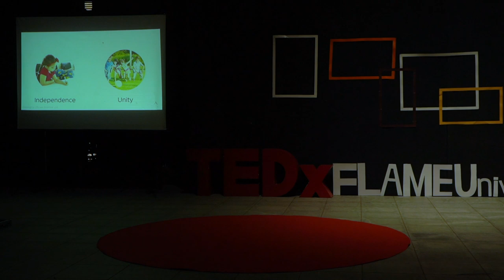Paradigm | Dhruva Paknikar | TEDxFLAMEUniversity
Dhruva Paknikar talks about how responsible design means greater productivity and lesser resource requirements. He speaks of  initiatives that are not just examples of responsible design but also social design: designing with the aim to bring about change. Change and escalation.
He designs, he travels, he invests- Dhruva Paknikar is a man who has done his best to live life to the fullest. He has worked with players like Mitsubishi, IKEA, Rolex and Pepsi. He has founded numerous product design startups during his time, such as ABLED Labs and Dominic Strategic Design. Paknikar believes in designing products that don't just make life easier, but also lead to bigger and better innovation to Escalation. This talk was given at a TEDx event using the TED conference format but independently organized by a local community.